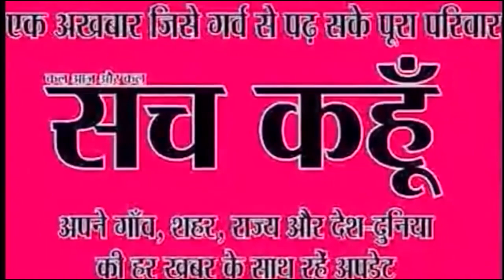देश-दुनिया से जुड़ी पांच बड़ी खबर | 10-9-2019 | Sach Kahoon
देश-दुनिया से जुड़ी पांच बड़ी खबर